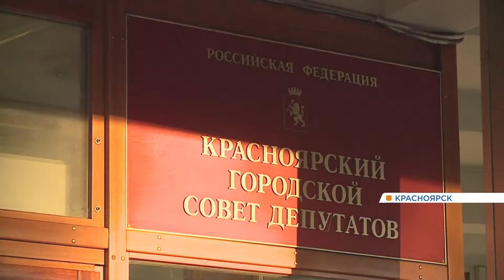Красноярские депутаты предлагают создать приют для агрессивных бродячих собак